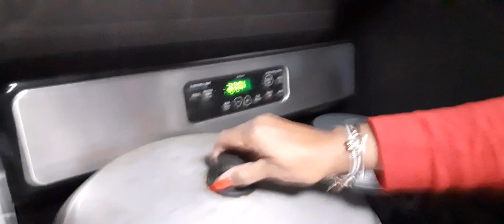VLOGMAS DAY 18. CHRISTMAS MUSIC 🎶JAMAICA STYLE 🇯🇲. MAKING SORREL. CHRISTMAS SHOPPING 🛍